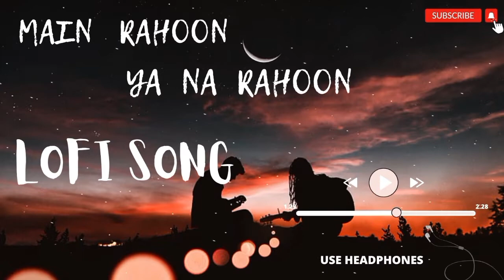MAIN RAHOON YA NA RAHOON LOFI SONG (SLOWED&REVERB)